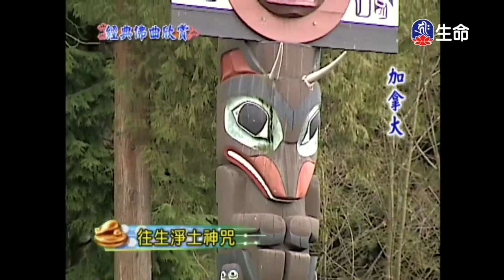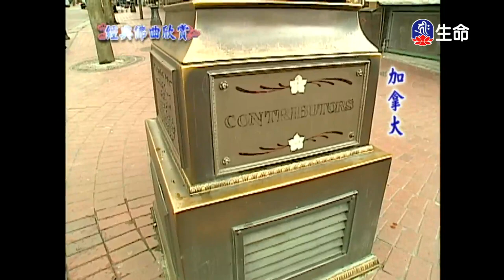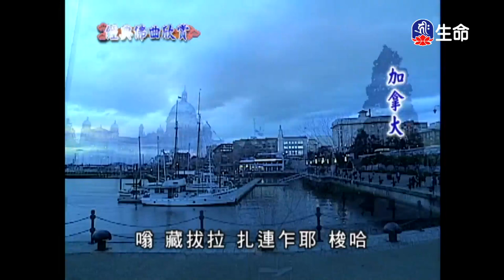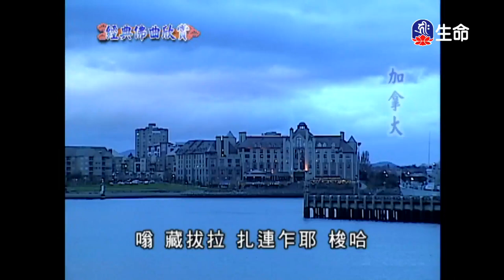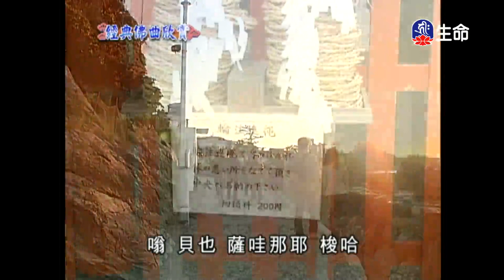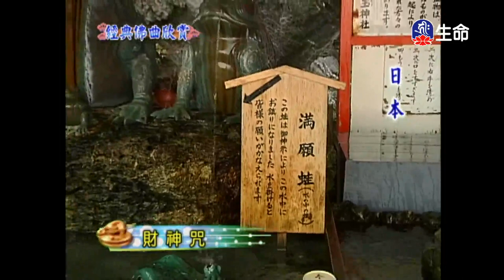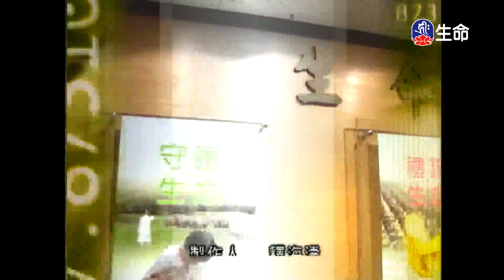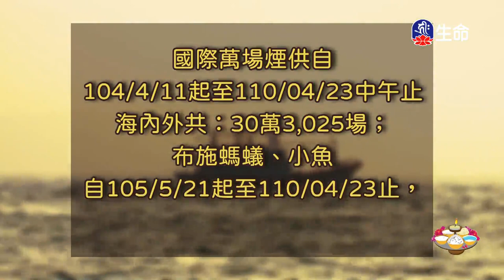經典佛曲(3)_經典佛曲_(lifetv_20230213_04:00)